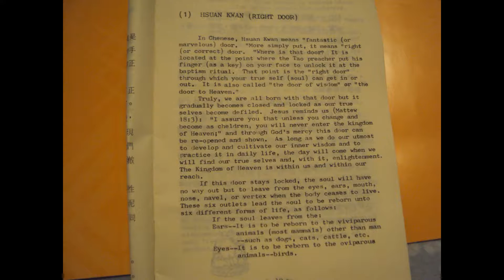I Kuan Tao (Not Toaism)